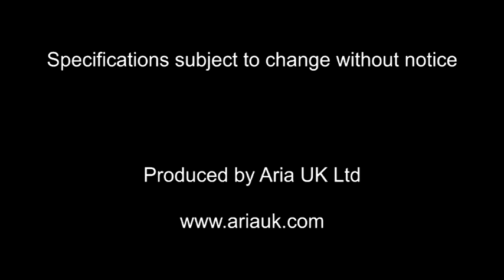Aria DM-01 with Proco Ddm 01 with Deucetone guitar demonstration